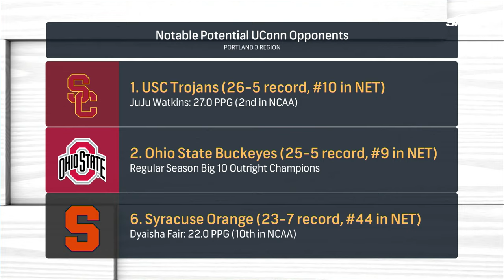Previewing 3-seed UConn's path through the Portland Region to the Final Four | SNY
Chelsea Sherrod, Kara Wolters and Meg Culmo preview the UConn Women's basketball team's potential path through the Portland region and who poses the most threat to Huskies' Final Four chances.